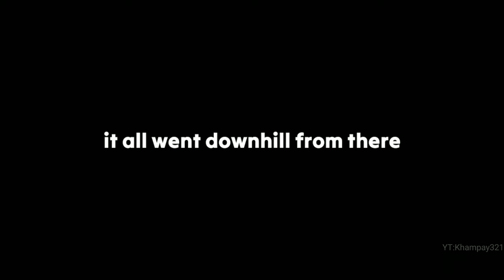When the Pendulum Ain't Penduluming | Yu-Gi-Oh! Master Duel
Pendulumgraph without pendulum summon (?)

GwenZZZ

MUSIC ⊽